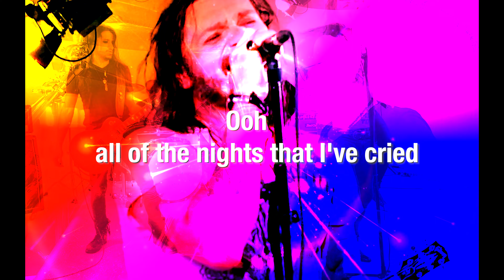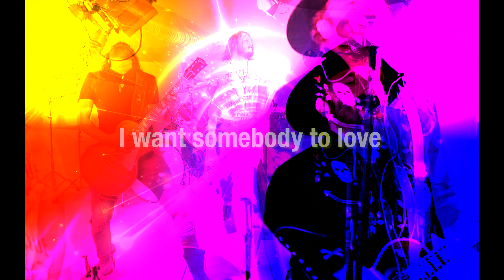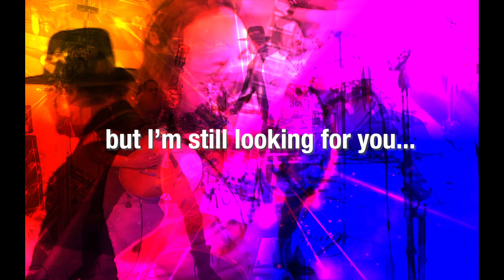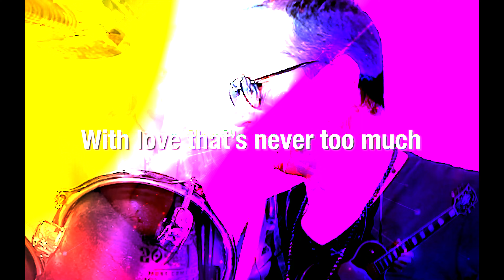Somebody To Love (Lyric Video)